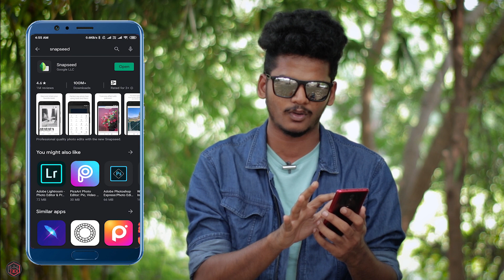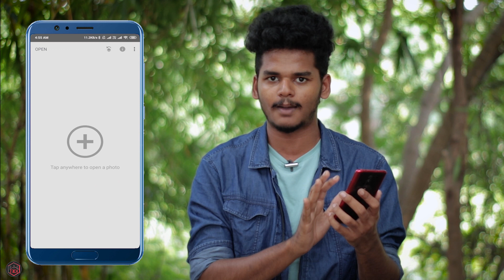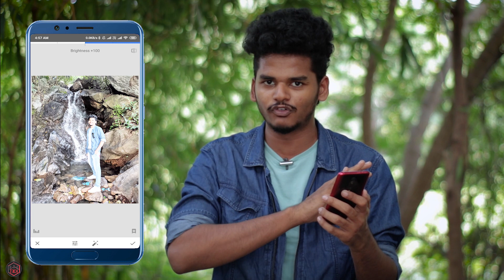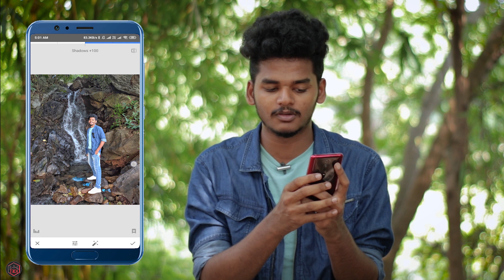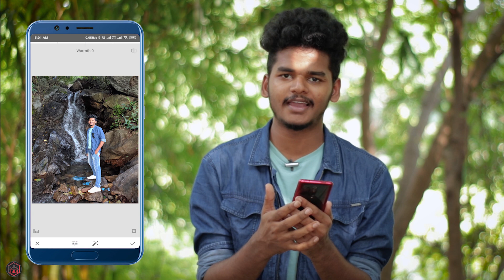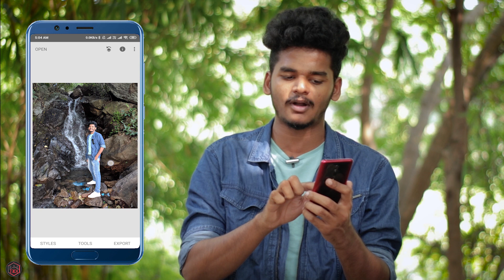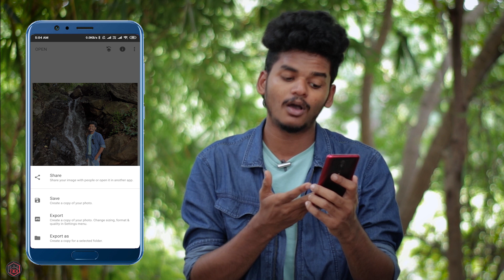Snapseed Photo Editing Basics in Tamil | Boo Tech